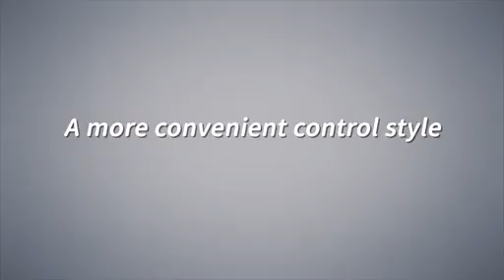ไว้วางใจ Hisense HVAC เพื่อความเงียบสงบสูงสุดทั้งในปัจจุบันและอนาคต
เมื่อมองย้อนกลับไปในปีที่ผ่านมา Hisense HVAC มุ่งมั่นที่จะมอบความอบอุ่นความสะดวกสบายและประสิทธิภาพสูงสุดให้กับบ้านของคุณตลอดทั้งปี ไว้วางใจ Hisense HVAC เพื่อความเงียบสงบสูงสุดทั้งในปัจจุบันและอนาคต